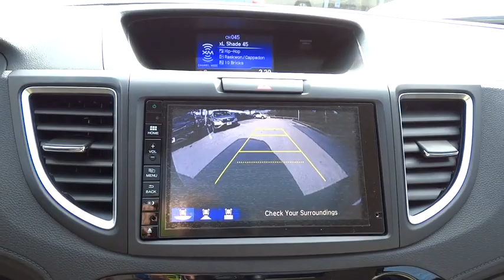2015 Honda CR-V San Antonio, Austin, Houston, Boerne, Dallas, TX H151158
2015 Honda CR-V

Gunn Honda
14610 IH-10 W